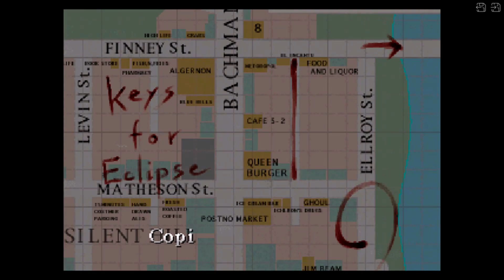Revisiting Silent Hill: The Game That Redefined Horror PlayStation 1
Come check out the very first Silent Hill on the PlayStation One. This is where it all began. This first quest is to find the keys to Eclipse to access Midwich St. and to make it towards the school.